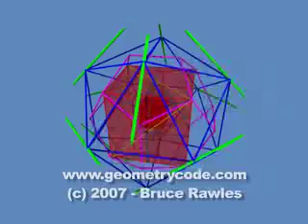Infinite Recursive Zoom In of Nested Platonic Solids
This continuous loop rotates around a nest of the five Platonic Solids: Cube (red), Tetrahedron (yellow), Octahedron (green), Icosahedron (blue) and Dodecahedron (purple), returning to a cube oriented along the same x-y-z axes one third the size in each dimension as the outer cube. The transparency of the inner cube changes from 100% opaque to 100% transparent as the animation proceeds, which allows playing as an infinte recursive loop.